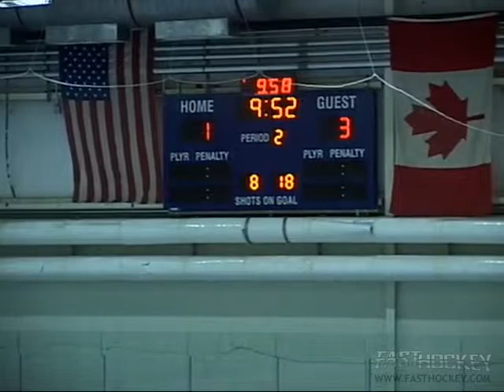Malvern Prep G1 1-11-16